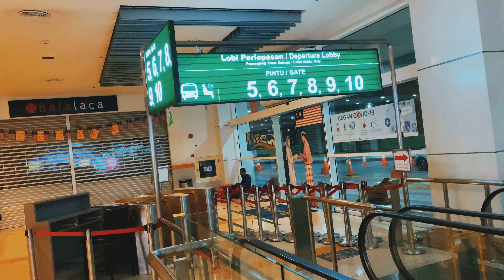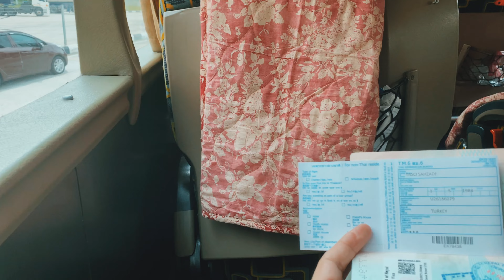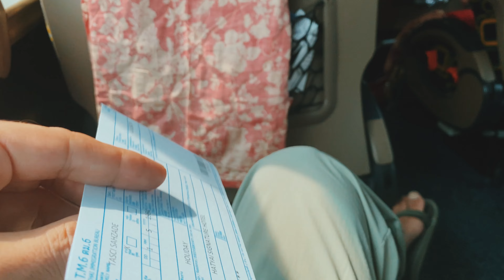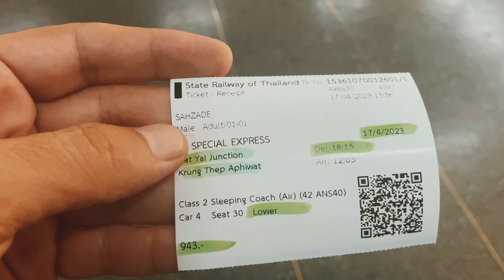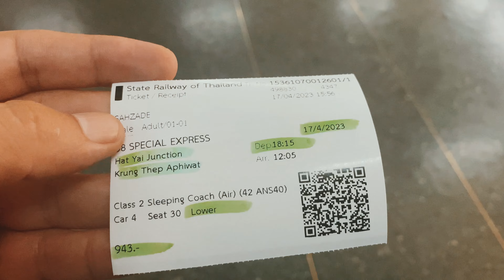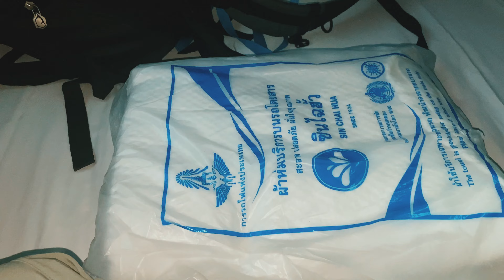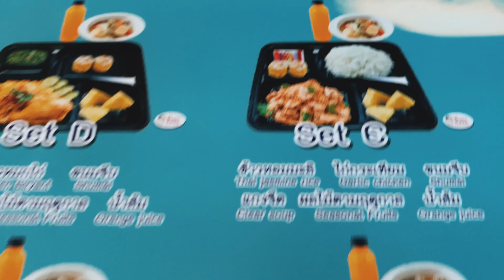🇹🇭TRENDE KAST SİSTEMİ ! BU TRENLERDE HERKESİ HARACA BAĞLAMIŞLAR MALEZYADAN TAYLANDA UZUN YOL #33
TRENDE TACİZ EDİLDİM ! BU TRENLERDE HERKESİ HARACA BAĞLAMIŞLAR MALEZYADAN TAYLANDA UZUN YOLCULUK #34

Malezya’nın başkenti kuala lumpurdan Tayland’ın başkenti Bangkok’a uzanan uzun bir yolculuk deneyimi. Trende başımıza gelmeyen kalmadı taksicinin fazla para istemesinden tutunda trende tacize kadar uzanan kötü bir yolculuk.

Merhaba ben Şehzade Taşçı. Yıllarca süren okul iş döngüsünden zaman ayıramadığım hayallerime kendi memleketiminde sular altında kalacak olmasından dolayı artık başlamaya karar verdim. Öncelikle kendi ülkemin sınırlarında keşfedilmemiş yerleri sizlerle beraber gezmek anılar biriktirmek istiyorum. Daha sonrasında asıl hayalim olan dünya ülkelerini gezip size burada ilham kaynağı olmak istiyorum.